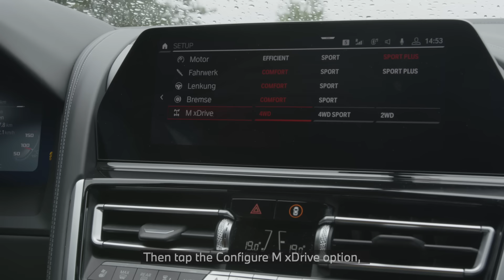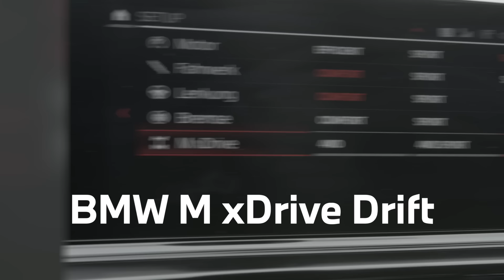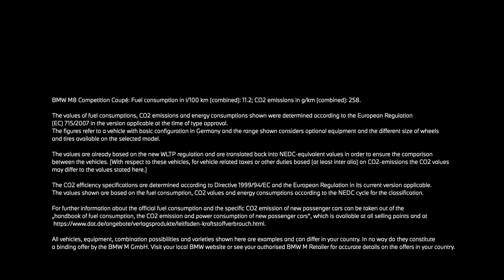How to Drift part 2 - rear-wheel drive vs. all-wheel drive.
This series of “How to Drift” explains the differences in drifting in rear-wheel-drive and all-wheel-drive.
We show these two different types of drifting with the BMW M8 Competition Coupé (Fuel consumption in l/100 km (combined): 10.6. CO2 emissions in g/km (combined): 242) and its BMW M xDrive system, where the drive train is configurable for 2WD and 4WD mode.
Professional driver on closed course. BMW M8 Competition Coupé:
The values of fuel consumptions, CO2 emissions and energy consumptions shown were determined according to the European Regulation (EC) 715/2007 in the version applicable at the time of type approval. The figures refer to a vehicle with basic configuration in Germany and the range shown considers optional equipment and the different size of wheels and tires available on the selected model. The values of the vehicles are already based on the new WLTP regulation and are translated back into NEDC-equivalent values in order to ensure the comparison between the vehicles. [With respect to these vehicles, for vehicle related taxes or other duties based (at least inter alia) on CO2-emissions the CO2 values may differ to the values stated here.] The CO2 efficiency specifications are determined according to Directive 1999/94/EC and the European Regulation in its current version applicable. The values shown are based on the fuel consumption, CO2 values and energy consumptions according to the NEDC cycle for the classification. Further information on official fuel consumption figures and specific CO2 emission values of new passenger cars is included in the following guideline: 'Leitfaden über den Kraftstoffverbrauch, die CO2-Emissionen und den Stromverbrauch neuer Personenkraftwagen' (Guide to the fuel economy, CO2 emissions and electric power consumption of new passenger cars), which can be obtained free of charge from all dealerships, from Deutsche Automobil Treuhand GmbH (DAT), Hellmuth-Hirth-Str.
00:00 Let's start
00:59 Real-wheel-drive
03:04 All-wheel-drive